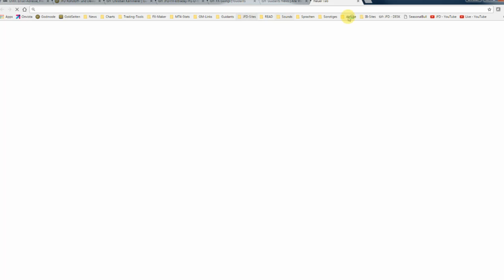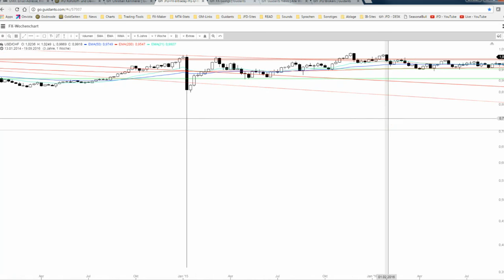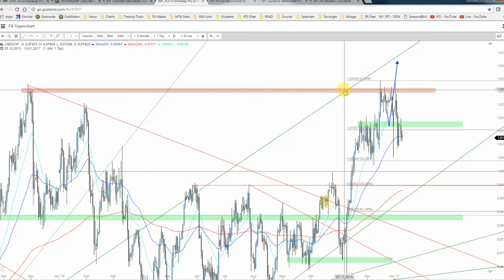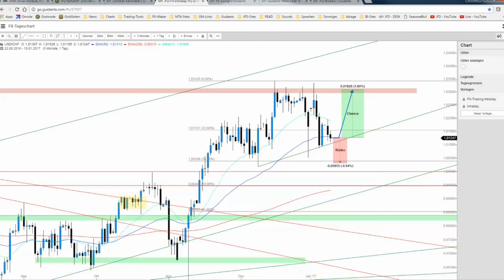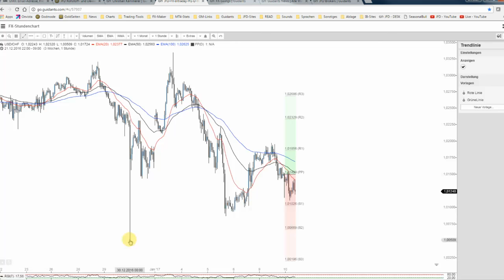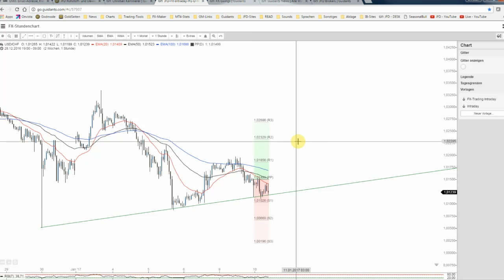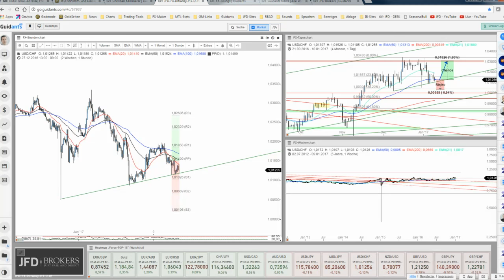JFD Devisenradar: USD/CHF - Prima Ausgangslage für Long!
Das als Swissie bekannte Währungspaar festigt die Niveaus oberhalb der Parität. Die jüngsten Verluste erschöpfen sich auch so langsam, sodass neben einem heute bullischen Fuzzy-Pattern auch die letzten Hochs ins Visier geraten.